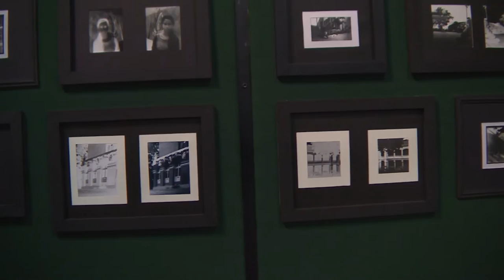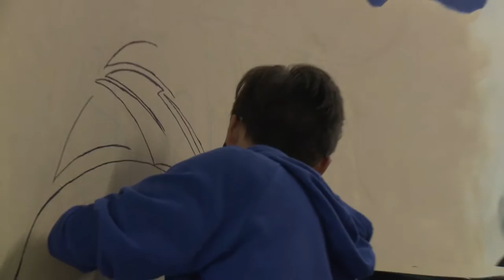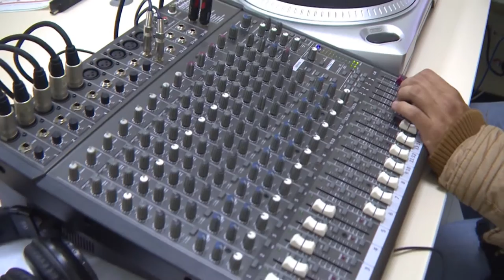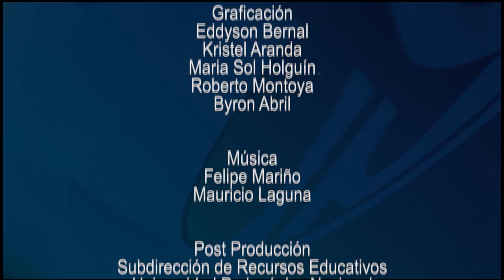Semana de las culturas 2016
Cap. 300

En 2016, la Semana de las Culturas de la Universidad Pedagógica Nacional significó “reconocer lo que somos” como país, a través de la música, el arte, el deporte o el baile. Este programa nos muestra cómo durante una semana, estudiantes, docentes y trabajadores disfrutaron de la gran multiculturalidad de Colombia, en el que la música es el principal exponente.